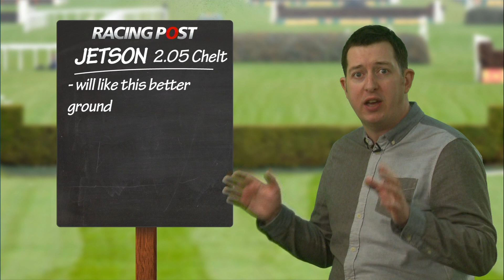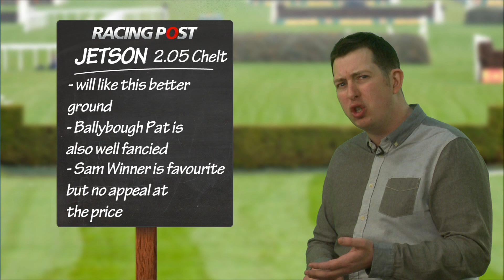Cheltenham Tipping: Thursday - Dave Orton - Pertemps